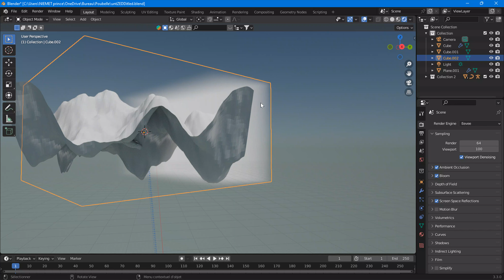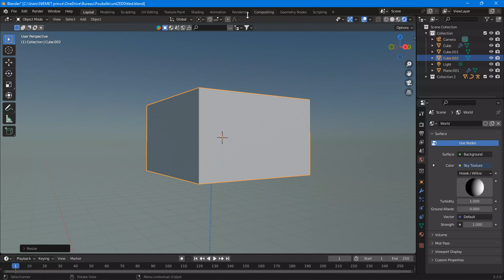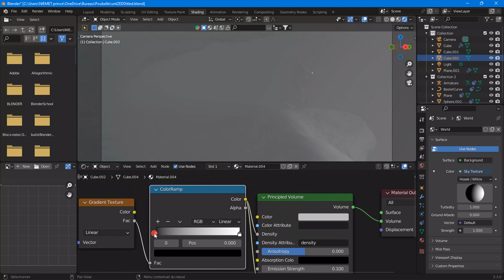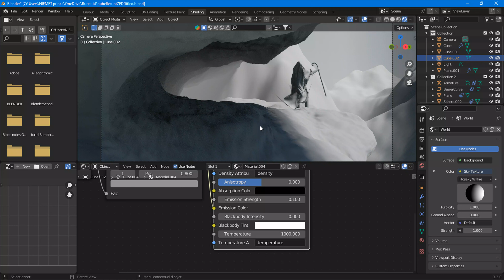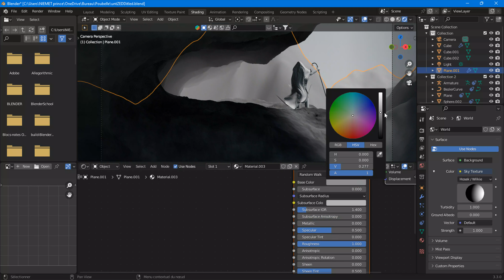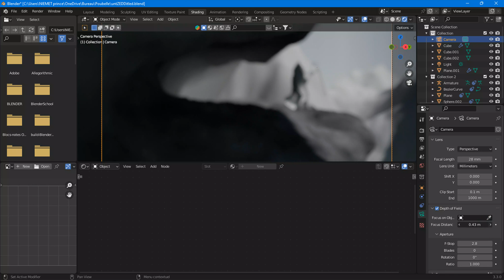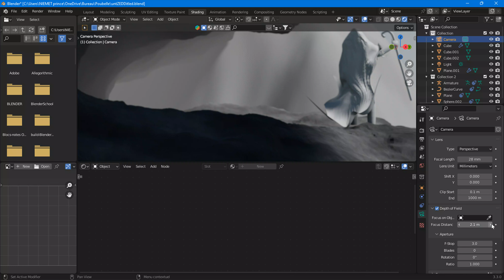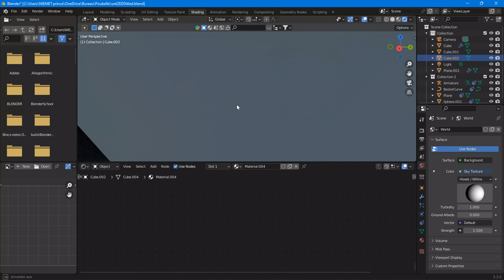Apprendre à faire les rendus | Partie 4 texturing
bonjour et j'espère que vous allez bien aujourd'hui je vais vous apprendre  réalisé les rendus de bonne qualité